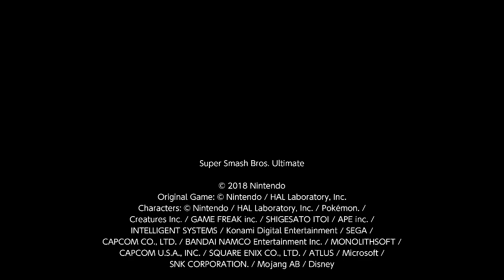[No Distractions] Pac-Man vs. Donkey Kong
Pac-Man vs. Donkey Kong in a one stock battle of pure skill on the stage Saffron City.